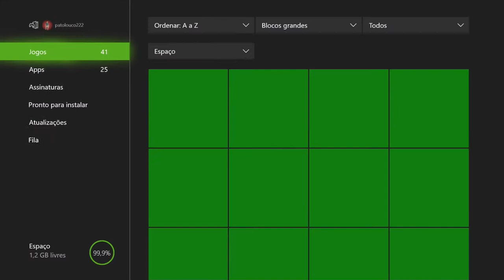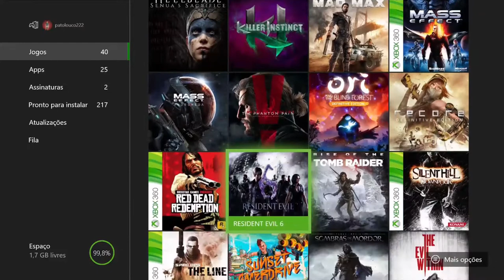Rise of the Tomb Raider - O Resgate On Xbox One Via Streaming Windows 10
Depois de desvendar o mistério da Bruxa do Vale Sinistro, Lara concentra seus esforços para resgatar seu grande amigo Jonah, mantido como refém pela Trindade.